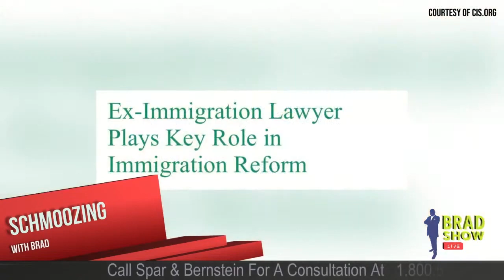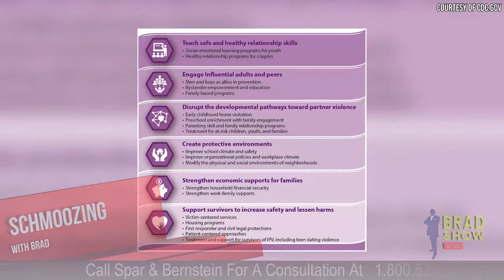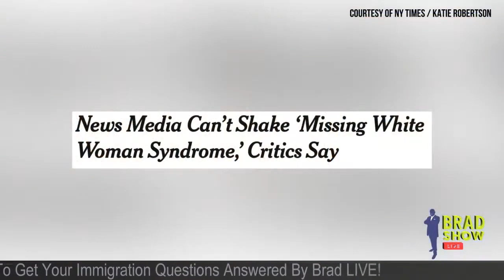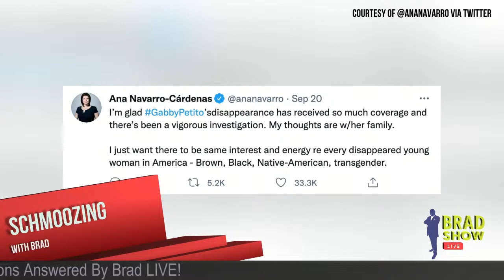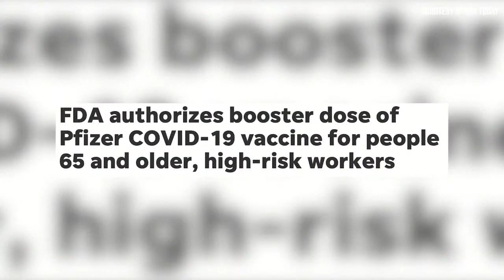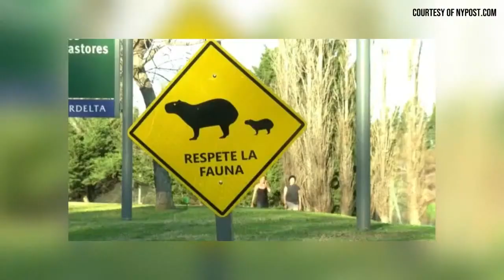DHS Addresses The Controversial Treatment Of Haitian Refugees At The U.S. Southern Border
00:07-04:58 Elizabeth MacDonough, appointed by Democrats to her position as Parliamentarian of the Senate, is a former immigration attorney! MacDonough used to work as a trial attorney for the U.S, Justice Department handling immigration cases, in a law enforcement capacity, and also had clerked for a Reagan appointee to the D.C. federal district court, Royce Lambert.

04:59-08:41 A Department of Homeland Security official told reporters today that the agency has temporarily suspended the use of horse patrol in the Del Rio, Texas, sector. An investigation was launched after video of Border Patrol agents on horse patrol aggressively confronting migrants surfaced earlier this week.

08:42-15:18 An autopsy confirmed that the remains found at a campground near Wyoming's Grand Teton National Park are those of missing blogger Gabby Petito. The Teton County coroner initially determined the 22 year old’s manner of death was homicide, but did not disclose a cause of death "pending final autopsy results." Petito's fiance, Brian Laundrie, 23, has been labeled the sole person of interest in Petito’s death, and his whereabouts are unknown.

15:19-16:32 The Centers For Disease Control and Prevention define Intimate partner violence as abuse or aggression that occurs in a romantic relationship. “Intimate partner” refers to both current and former spouses and dating partners. About 1 in 4 women and nearly 1 in 10 men have experienced contact sexual violence, physical violence, and/or stalking by an intimate partner during their lifetime and reported some form of IPV-related impact. If you or someone you love is in An Intimate Party Violence Situation, Call The Domestic Violence Hotline At 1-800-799-SAFE or 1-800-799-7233

16:33-21:52 MSNBC host Joy Reid invited Lynnette Grey Bull and Derrica Wilson on her show, “The ReidOut.” The guests are advocates for missing Indigenous and Black women and children, and they argued that the media attention Petito’s disappearance was getting was sorely lacking when it came to the hundreds of disappearances that don’t involve white women.  A report from the University of Wyoming found that 710 Indigenous people were reported missing from 2011 to 2020 in that state, which is where Petito’s remains were found.

21:53-23:01 Mary Johnson -- also known as Mary Davis -- was last seen on November 25, 2020. Johnson, an enrolled citizen of the Tulalip Tribes and then 39 years old, was walking on a road in Western Washington, en route to the house of some friends in a nearby town. She never made it there. It's been nearly 10 months since Johnson was reported missing. A billboard on Interstate 5 and local media coverage have yielded few credible tips, and tribal police have yet to make an arrest in the case. Only last week did the FBI announce it would offer a reward of up to $10,000 for information about Johnson's disappearance.

23:02-26:04 After authorities announced that they may have found the remains of Gabby Petito in Wyoming, a viral tweet reminded the public to keep 24-year-old Daniel Robinson in mind ⁠— a geologist who went missing in the desert just outside of Buckeye, Arizona, a little over two months ago. His father David Robinson, states he has done more to find his son than the law enforcement agency since Daniel went missing.  More than that, David Robinson wants the police to criminally investigate his son's disappearance due to findings from his own private investigator, including allegations that Daniel's Jeep was driven after crashing and the crash site may have been staged.

26:05-27:55 The U.S. has reported more than 42.5 million confirmed coronavirus cases and more than 681,000 deaths, according to Johns Hopkins University data. The Food and Drug Administration authorized booster doses of the Pfizer-BioNTech vaccine for people 65 and older and those whose jobs put them at high risk for exposure to COVID-19.

Wacky World News

27:56-30:07 Frenchman Nathan Paulin walked a 600-meter slackline from the Eiffel Tower to the Chaillot Theater on the other side of the Seine, in a trip that took the 27-year-old just half an hour.

30:08-31:54 Sheila Rose Marchiori has racked up over 2 million followers on Instagram documenting her exploits as a Brazilian lorry driver, transporting fruits and vegetables across the country in her bright pink Scania truck.

31:55-33:29 An underwear thief has been arrested in Japan for stealing a staggering 730 bras and panties from various laundromats. Tetsuo Urata, 56, was arrested last week after police found the huge stash of female underwear in his apartment in the southern Japanese city of Beppu, according to local outlet Abema TV.

33:30-36:46 Capybaras have invaded an affluent gated community in a Buenos Aires suburb,  but environmentalists say the animals actually once roamed free on the land — so they are just taking back what’s theirs.